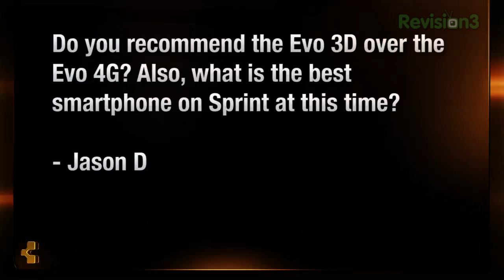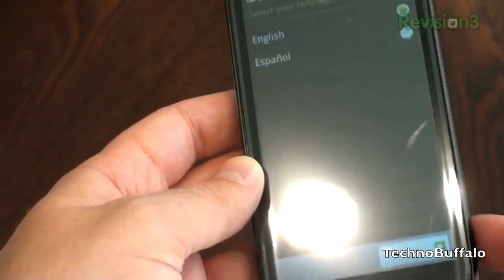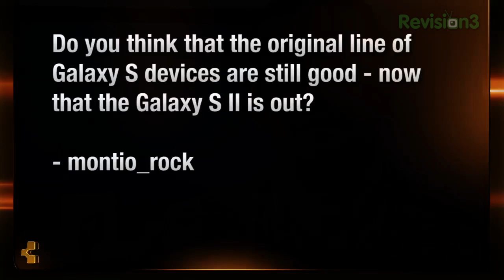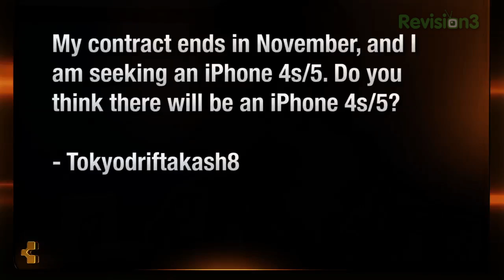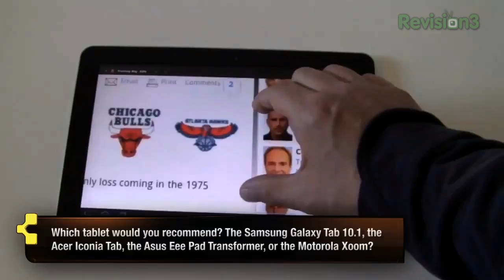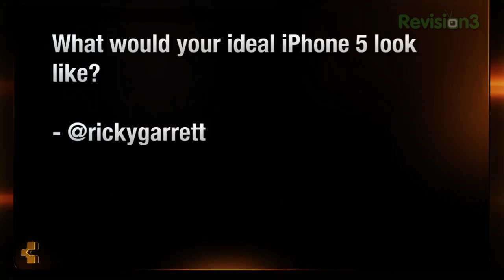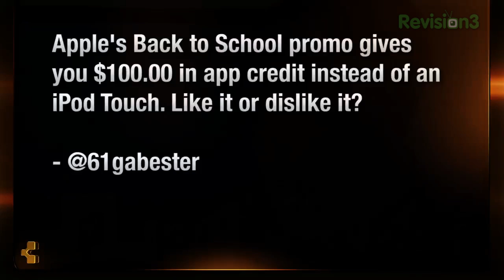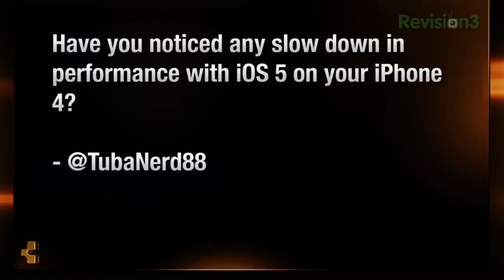TechnoBuffalo - Ask The Buffalo: Top Android Tablets and 3D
Ask The Buffalo: Top Android Tablets and 3D
Jon ranks and explains the top Android tablets based on his first hand experience with them. He also provides helpful reviews and buyers information for 3D phones, the line of Samsung Galaxy S phones, and of course, the highly anticipated iPhone 4s/5.

Ask The Buffalo provides an insiders look to the world of recognized tech enthusiast Jon Rettinger, also known as jon4lakers on YouTube. He answers a bunch of random questions, tech or non-tech related, submitted through Twitter as well as the TechnoBuffalo website.